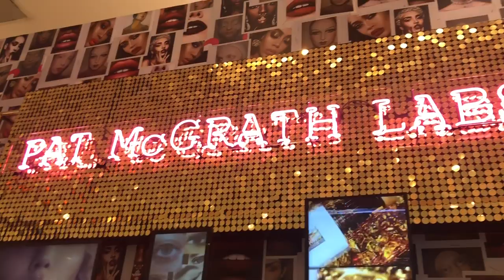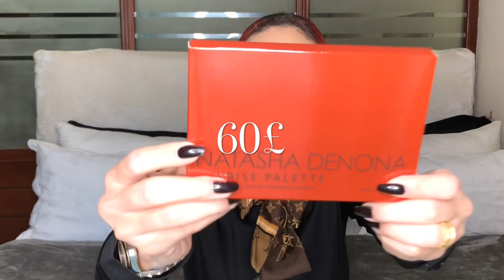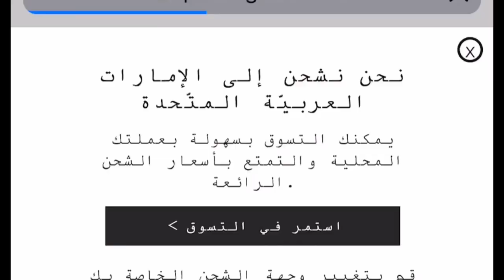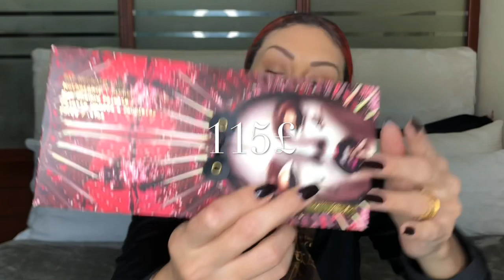مشتريات ميكاب من لندن خربت بيتي Selfridges Natasha Denona & Pat Magrath Labs 😍😩😱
رابط قناتي الجديدة: سوما و الناس و الزمن طويل

هام: الفيديو غير مدفوع الأجر و ليس تعاون مع الشركة التي تم ذكرها، و تم شراء كل المنتجات من مالي الخاص